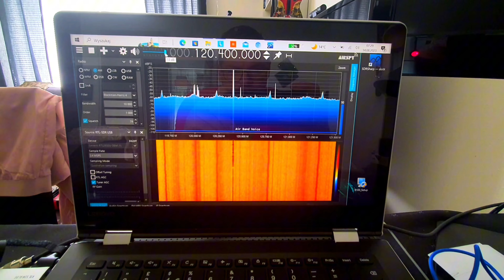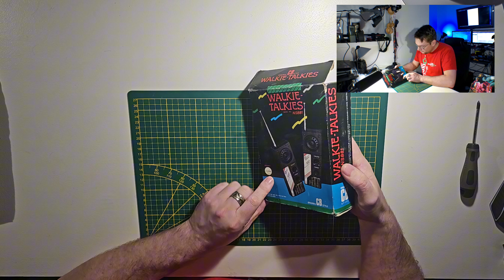NS-881 CB style WALKIE TALKIE📻Naprawa, Urządzenia dawne cz.2🎥[Klub Radiowy Bory Dolnośląskie odc.10]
☕JEŚLI LUBISZ TO CO ROBIĘ, WESPRZYJ MNIE KAWĄ ☕
Każde wsparcie kanału małą czarną lub dużą latte pozwala mi tworzyć więcej materiałów
kliknij i wspomóż wielotematyczną twórczość mojego kanału

[Klub Radiowy Bory Dolnośląskie & Retronica], Seria poświęcona dawnym urządzeniom, które dziś noszą miano kultowych. W tym odcinku zajmiemy się radiostacją zabawkową WALKIE TALKIE CB style Ns-881, jedną z najgłośniejszych zabawek obecnych dużych już chłopców🎁👍👇

To seria poświęcona urządzeniom elektronicznym, kultowym i nostalgicznym dziś, jednak niekoniecznie użytkowymi w czasach swojej świetności. Od tandety krajowej, po chińszczyznę i "tajwanszczyznę" lat 90-tych. Prezentowane obiekty będą rożnymi, elektronicznymi lub nie przedmiotami produkcji krajowej, światowej oraz dalekowschodniej. Z powagą, ze śmiechem i z przymrużeniem oka  z Zapraszam Was na kolejny mój cykl "Urządzenia dawne".

🎁KONKURSY NA KANALE już w kolejny poniedziałek

Co jakiś czas, na łamach naszego kanału rozgrywają się proste konkursy, w których do wygrania są radiotelefony lub inne upominki, wykorzystywane w czasie kręcenia filmów lub testów. Serdecznie zapraszam wszystkich do śledzenia oraz wypatrywania kolejnych pytań konkursowych.

🆘Portal Plan Awaryjny, patronacka platforma testów łączności awaryjnej, 13-dnia, każdego miesiąca, od godziny 20:00 oraz od stycznie ostatnia sobota każdego miesiąca od godziny 20.

✅ Spis rozdziałów:
00:00 Wstęp.
00:50 Tytuł, wprowadzenie w temat. prowadzący.
01:35 Powrót do przeszłości. rok 1990 oraz zabawki ze wschodu
03:42 Otwieramy pakę i sprawdzam, oraz co planujemy.
11:15 Po krótce jak to działa i co ma w środku.
14:09 Test zasięgu Ja i Paweł testujemy.
16:58 Mowa końcowa napisy Konkurs i plan na przyszłość

👦👨🙂 ZOSTAŃMY ZNAJOMYMI! 👨👩👱